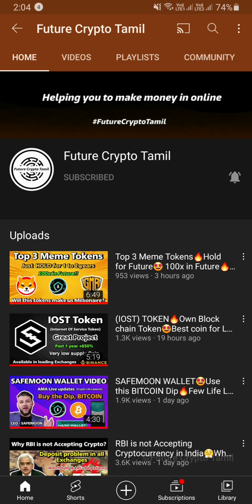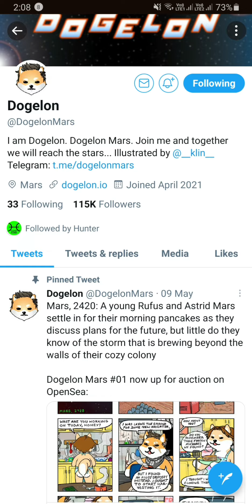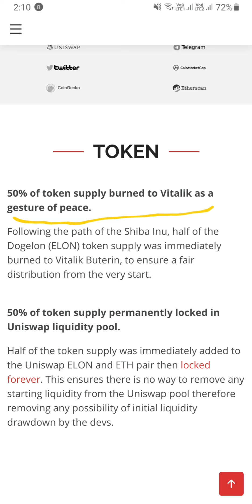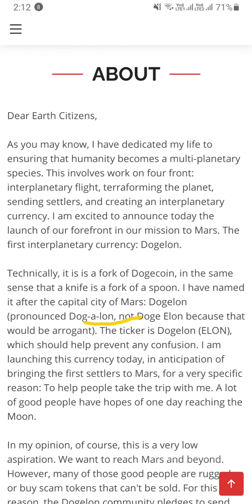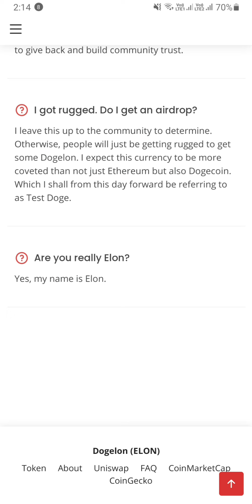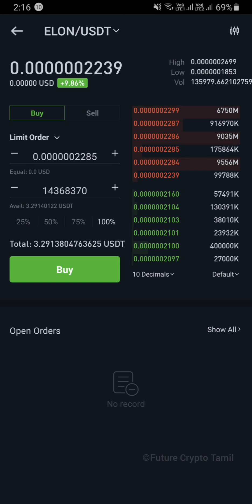DEGELON (ELON) Token🔥Any link between Vitalik Buterin?🤔